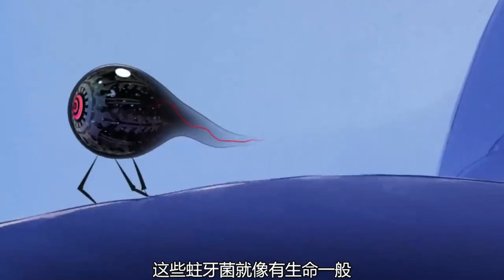女子在嘴里养了一只虫子，越养越肥后，两人交叉融合变成人形怪物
女子在嘴里养了一只虫子，越养越肥后，两人交叉融合变成人形怪。强烈推荐观看原片。